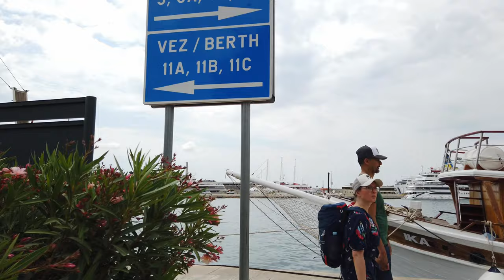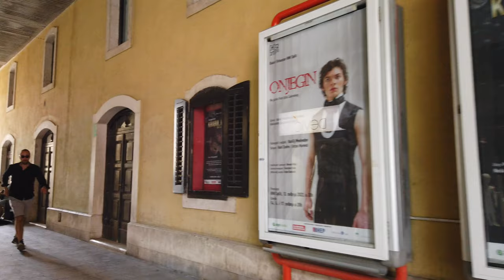SPLIT, Croatia 🇭🇷 - Day Tour - 4K 60fps (UHD)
Split / Croatia is a popular destination when traveling along the Croatian Adria. Split is the 2nd largest city of Croatia after Zagreb.

On this summer tour we walk all around Split during daytime. We see both the old town and even areas outside the touristic center.